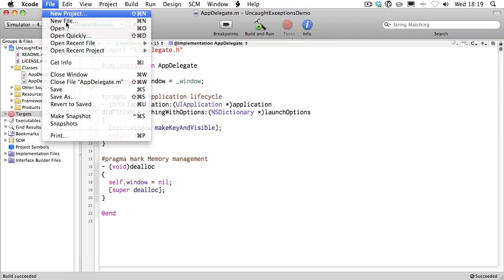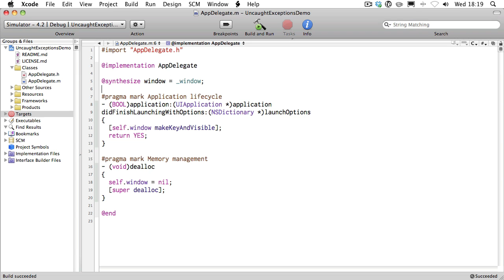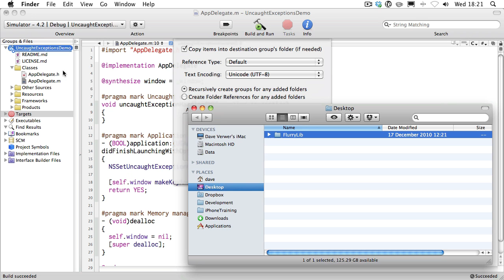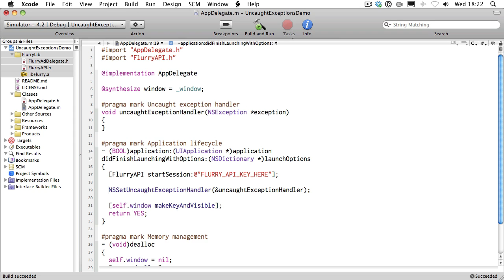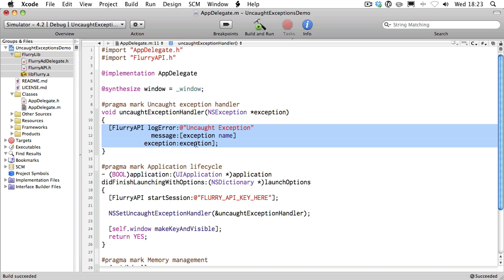Logging Uncaught Exceptions with Flurry Analytics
A how to screencast on catching and reporting uncaught exceptions to the Flurry Analytics service so you can catch errors in your shipping iOS apps before your users do.